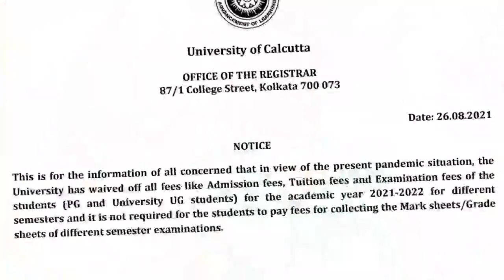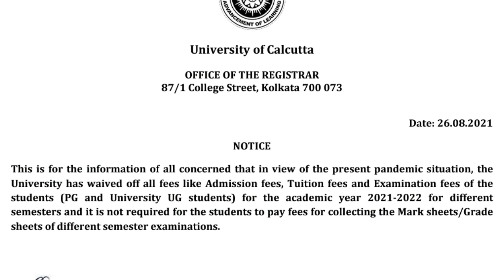Calcutta University UG PG Admission 2021: College admission 2021: Intermediate Sem: MA: MSC: B.Tech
Calcutta university ug admission 2021. Calcutta University pg admission 2021.
Here the Calcutta University waiver scheme 2021. Now universities has reduced PG Admission, tuition fee & Marksheet fees etc. Also it is applicable CU own UG course. Like- B.tech, Home science. See the video.

Content Includes-
Calcutta university intermediate sem
cu admission 2021
Calcutta university new notice 2021
Calcutta university waiver scheme
ubkv result 2021
rbu result 2021
burdwan university result 2021
bu exam cancelled
gourbanga university intermediate exam 2021
vidyasagar University intermediate exam 2021
burdwan university on intermediate exam 2021
students on intermediate exam 2021
Calcutta university even sem exam 2021
nbu on even sem exam 2021
Jadavpur University cancelled intermediate exam 2021
rbu promotes intermediate students
vc on intermediate exam
ugb exam news
Makaut exam 2021
UGC on college University's intermediate exam 2021
ugc guidelines 2021
ugc on exam July 2021
ugc on admission 2021
cu part exam routine 2021
cu ug even sem exam 2021
Calcutta university even sem routine 2021
wbsu result 2021
Kanyashree University exam 2021
polytechnic even sem 2021
wbscte exam 2021
nsou bdp exam
raiganj university even sem
murshidabad university
nsou bdp
skbu result
Cu exam
Makaut exam
Jadavpur university exam